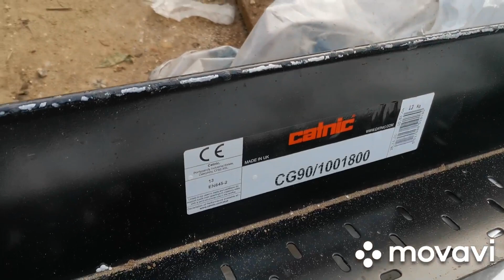🇬🇧Expand house episode 7.🇹🇩Extindere casa episodul 7.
🇬🇧Today I'm going to show you how to build the apparent brick, how to put lintels, and how to close the cavity. 🇹🇩Astăzi o sa va arat cum se zidește cărămidă aparentă, cum se montează boiandrugii și cum se închide cavitatea pereților.